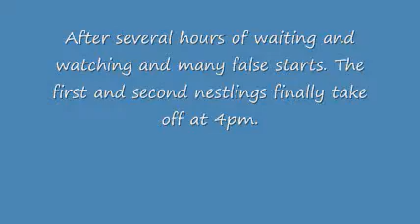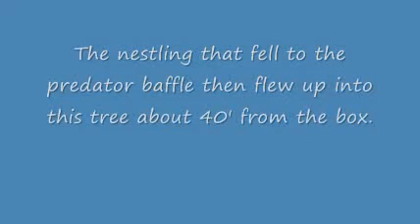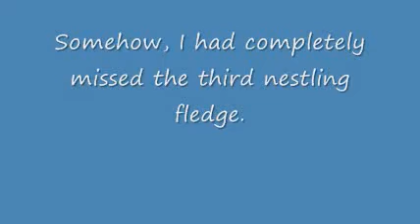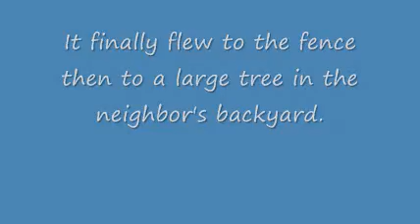Second Nesting of four Eastern Bluebirds Fledges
After waiting for several hours and after many false starts the nestlings finally get up the nerve and leave the nestbox.